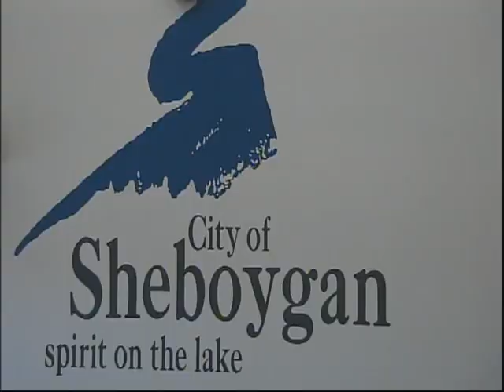Council 2016 05 02